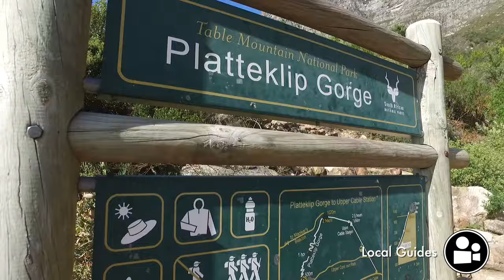THE BEST ROUTE UP TABLE MOUNTAIN | Platteklip Gorge Hiking Trail | Cape Town Travel Vlog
Table Mountain Hike
We wanted to document our experience of the quickest Hike up Table Mountain: Platteklip Gorge. The hike is incredible but what we didn't expect were the other people to be so damn awesome too. A remember NOO SMOKING IS ALLOWED. haha

Things to do in Cape Town.

Table Mountain, now officially one of the 7 Natural wonders of the world, is also one of the most iconic landmarks on earth. It's absolutely no wonder that Cape Town has become a number tourist destination. A visit to the top is a must do for locals and tourists alike as it provides brilliant views over the city, Camps Bay, Table Bay, the West Coast to the north and the Cape Peninsula to the south. The Cable Car is the best option for those that have limited fitness and time. For those looking to stretch their legs and to get a little more in touch with nature, there are a number of hikes to the top. We opted for Platteklip Gorge. This route is said to be the easiest. With roughly 1,5 to 2 hours of  "natural stairs" leading the way, we would definitely call it the quickest, but not necessarily the easiest. But if you pack a lunch, take lots of water and take your time to leisurely enjoy the views, the people, the plants and the animals there should be no excuse not to try this hike at least once in your life. Add it to your bucket-list today.

Features

Hashtags